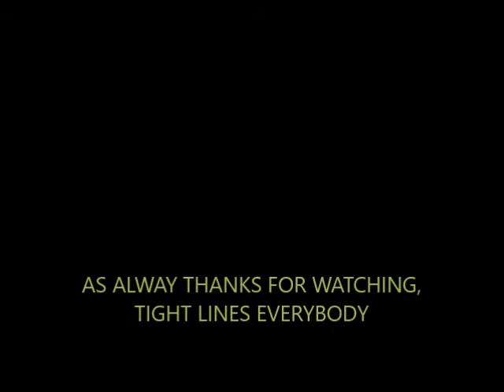Wolf Pack Performance Fishing Shirt Give Away.. Dont forget to Subscribe !!!!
We will be giving away the fishing shirt form wolfpackpf.com seen here.